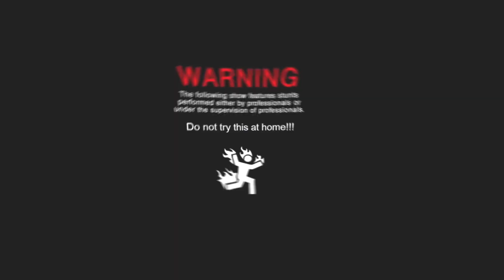Factory wheelie machine